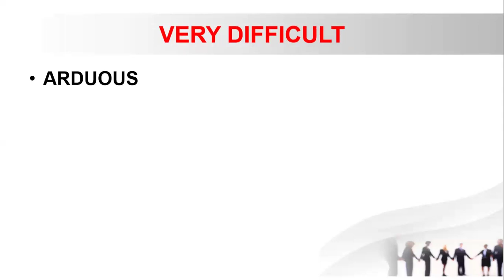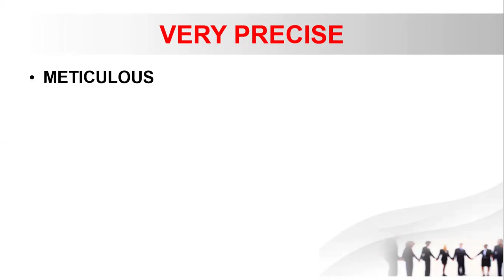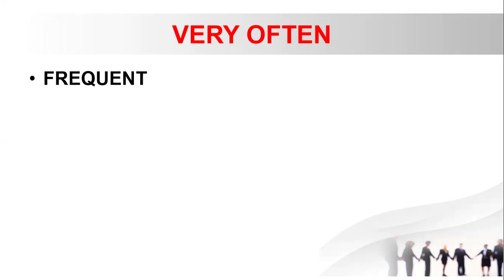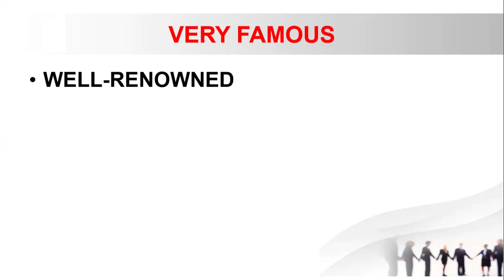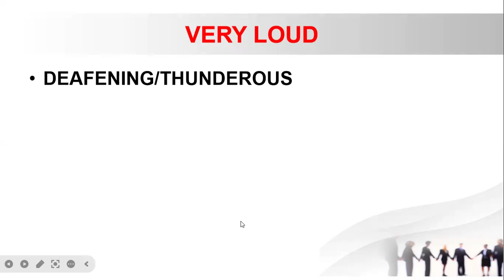AVOID USING VERY